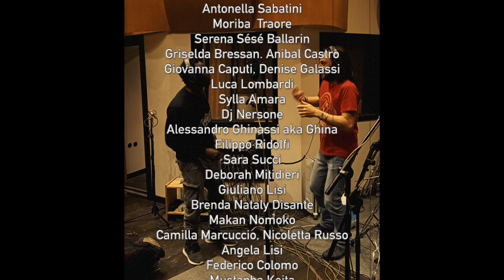WE WANT TO DANCE - official videoclip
Jabel Kanuteh - Marco Zanotti
WE WANT TO DANCE

shooting and edit: Marco Zanotti
sound assistant: Jabel Kanuteh
script: Valeria Nasci
lettering: Matteo Zanotti

in order of appearance:
A strong THANK YOU to all of you
and to
Break the Funk, Casa Madiba, Elisa Ridolfi, Fantateatro.

Jabel Kanuteh - vocals, kora
Marco Zanotti - drums, mbira, percussions, backings

by Andrea Scardovi at Duna Studio, Russi (IT)